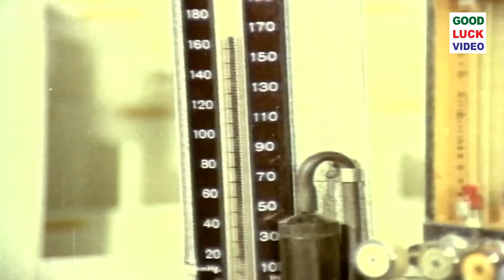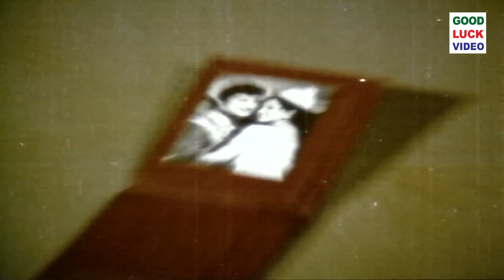உத்தமன் திரைப்படம் | சிவாஜி கணேசன், மஞ்சுளா | கே. வி. மகாதேவன் | Super Hit Movie | HD Video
உத்தமன் திரைப்படம் | சிவாஜி கணேசன், மஞ்சுளா | கே. வி. மகாதேவன் | Super Hit Movie | Part 12 | HD Video

Movie : Uththaman
Directed by : V. B. Rajendra Prasad
Written by : Balamurugan (dialogues)
Story by : Jeevanprabha M. Desai
Starring : Sivaji Ganesan, Manjula
Cinematography : S. Venkata Rathnam
Edited by : A. Sanjeevi
Release date : 25 June 1976
Country : India
Language : Tamil